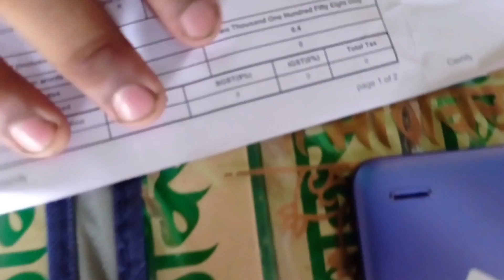🤓Only 2148/- Micromax In 1B 4/64 (Grade E ) Super 🔥 Condition | B2B Cashify Super Sale Unboxing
Your Queries 👇👇👇👇👇

micromax in 1b frp bypass
micromax in 1b charging problem
micromax in 1b speaker not working
micromax in 1b hard reset
micromax in 1b display change
micromax in 1b mic jumper solution
micromax in 1b review
micromax in 1b me call recording
kaise kare
micromax in 1b back cover
cashify malayalam
cashify refurbished phones malayalam
realme 3i dead solution
second hand mobile phone app
refurbished mobile phones tamil
best phone under 25000 tamil
cashify
cashify android phone unboxing
cashify iphone unboxing tamil
cashify unboxing
mini speaker
ws 887 bluetooth speaker
snexian mobile
mini speaker ws-887
iphone 15 ultra
Ws 887
mini speaker price
ws 887 bluetooth speaker repair
catvision set top box
mini bluetooth speaker
keypad mobile
snexian
50 watt led bulb
cashify super sale qc report not
showing
cashify super sale
cashify super season boxing
cashify review
cashify se mobile kaise kharide
Cashify Buy
Cashify sell phone
Cashify Store
Sell old phone
Sell my mobile for best price
cashify
cashify review
cashify super sale date 2023
cashify super sale buy
cashify super sale login
cashify super sale app
cashify super sale refurbished
cashify super sale b2b
cashify super sale iphone
cashify super sale apk
mobilegoo
cellbuddy
cashify buy
cashify super sale date
xtracover
super sale cashify
Cashify Buy
Cashify sell phone
Cashify Store
Sell old phone
cashify iphone
cashify sell old phone
oppo a5s unboxing
cashify supersale d- grade iphone
cashify
cashify se mobile kaise beche
cashify par mobile kaise sell kare
how to sell mobile on cashify
cashify app
cashify mobile sell kaise kare 2021
cashify mobile sell kaise kare 2022
how to sale old phone on cashify
cashify iphone
cashify super sale
cashify super sale unboxing
samsung m21
5g phones under 20000
best 5g phone under 15000
cashify
cashify guwahati
cashify iphone 11 unboxing
cashify phone unboxing
cashify refurbished phones
j6
best refurbished phones under 20000
cashify
cashify unboxing
refurbished phone unboxing
samsung j6
cashify super sale
nokia 6.1
cashify
best refurbished phones under 15000
cashify mobile sell kaise kare
refurbished iphone from cashify
second hand mobile guwahati
super sale cashify
cashify super sale
super sale cashify
Super sale
cashify
cashify macbook
cashify sale
flipkart refurbished
Super sale cashify
5g phones under 10000
b2b app
best phones under 10000 malayalam
cashify refurbished phones
cashify sale
cashify super sale
iphone 11 from cashify
cashify iphone unboxing
cashify
refurbished iphone
cashify refurbished phones
best refurbished phones website
cashify iphone
cashify refurbished phones review
iphone 11 cashify
cashify iphone 11
cashify
refurbished mobile phones
refurbished iphone
refurbished phone
best phone under 10000
cashify malayalam
cashify mobile unboxing
cashify phone unboxing